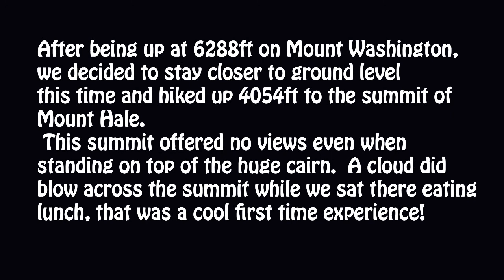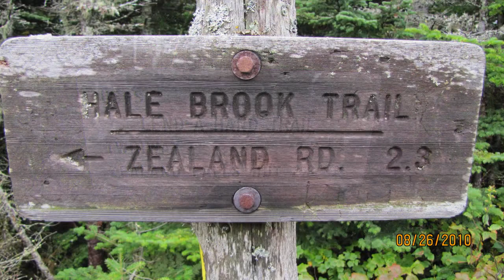Mount Hale - #3 on Our Quest for the NH 48 - Bethlehem, NH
Mount Hale NH48 4000 Footers. Todays adventure continues Our Quest for the NH 48 Mountains, Mount Hale in Bethlehem, NH.  During this hike our son joined us for the last time, this quest was not for him.  Abby the Wonder Mutt continues this adventure with us to become one of the first 200 dogs to complete this quest.

Our Hiking Gear:
Chuck:
Merrell Men's Moab 2 Vent Mid Hiking Boot
Osprey Packs Escapist 32 Daypack
Bear Spray

Cheryl:
Columbia Women's REDMOND BREEZE Trail Shoe
Columbia Women's Crestwood Mid Waterproof Hiking Boot
Columbia Women's Newton Ridge Lightweight Waterproof Hiking Boot
Osprey Talon 22 Hiking Pack Limon Green – S/M
Osprey Tempest 6L waist pack

Dogs:
Water Dispenser for Pet, 20-Ounce